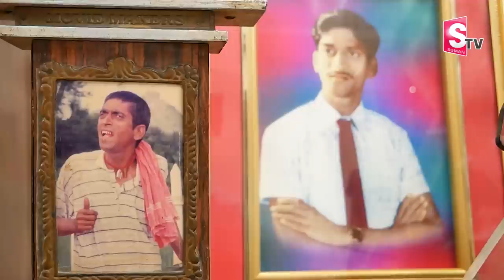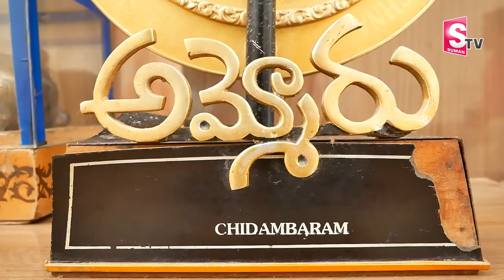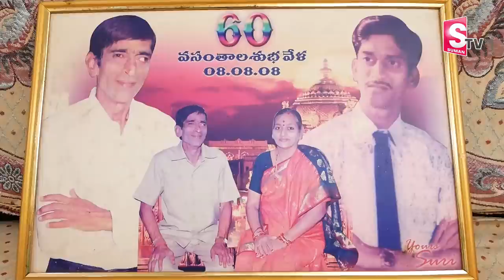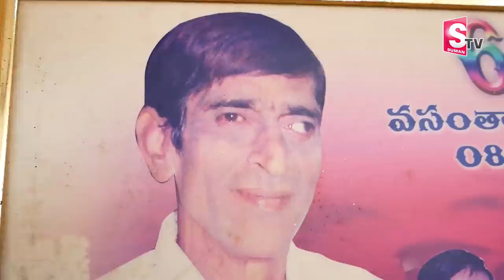Comedian Kallu Chidambaram Son and Daughter Interview | Kallu Chidambaram Unknown Facts | SumanTV